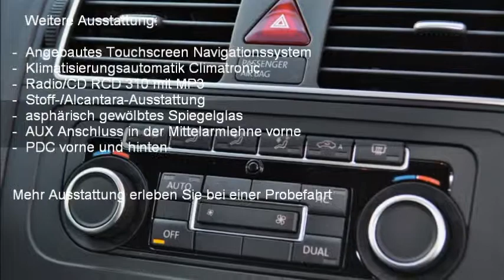VW Touran 2.0 TDI High - 25155 - AUTO KUNZ AG - NEUWAGEN.